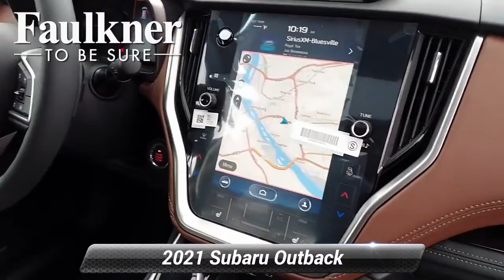New 2021 Subaru Outback Touring XT, Harrisburg, PA M3158397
[RLVID:9511:98f1e7ed6431aa7e:c5b50158f2a922c5:1]